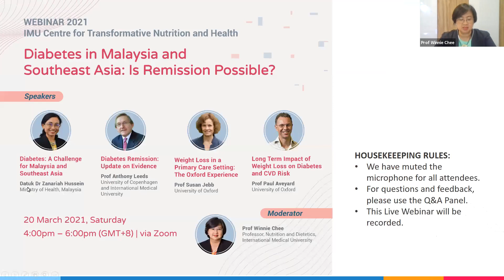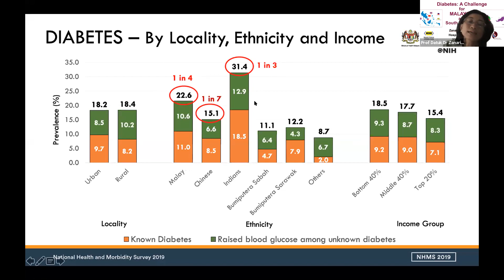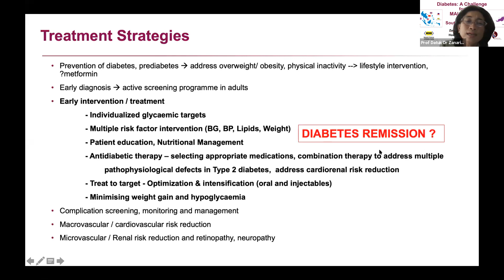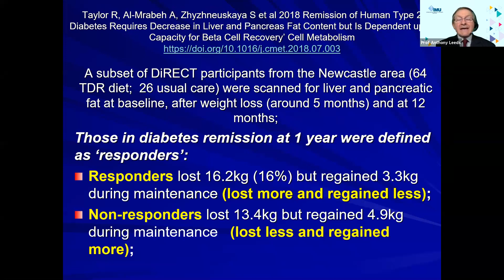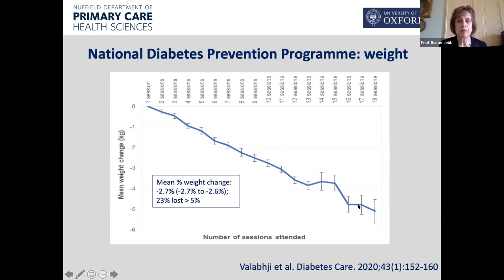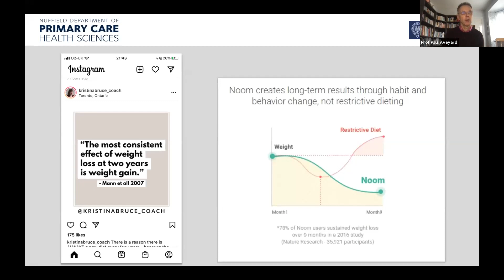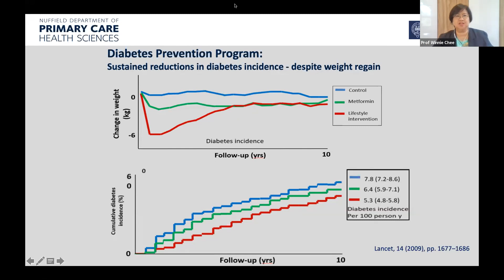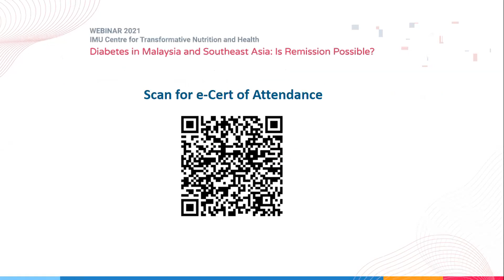Diabetes in Malaysia and Southeast Asia: Is Remission Possible?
In collaboration with the Malaysian Endocrine & Metabolic Society (MEMS), Malaysian Dietitians’ Association (MDA), and the University of Oxford on, “Diabetes in Malaysia and Southeast Asia: Is Remission Possible?” with FOUR esteemed and well-known speakers to share their input on diabetes remission.

Diabetes: A Challenge for Malaysia and Southeast Asia
Datuk Dr Zanariah Hussein, Ministry of Health, Malaysia

Diabetes Remission: Update on Evidence
Prof Anthony Leeds, University of Copenhagen and IMU

Weight Loss in a Primary Care Setting: The Oxford Experience
Prof Susan Jebb, University of Oxford

Long Term Impact of Weight Loss on Diabetes and CVD Risk
Prof Paul Aveyard, University of Oxford